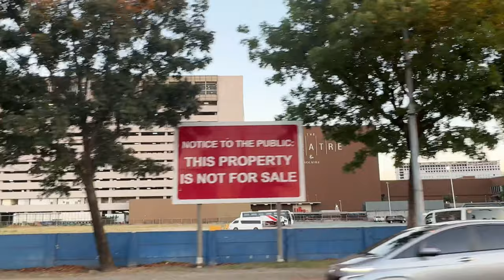SM MOA Complex, Aseana City and Entertainment City | Driving Tour | 4K | Philippines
Bay City Metro Manila is most well known for being home of the SM Mall of Asia, the largest mall in the Philippines, Aseana City, an integrated mixed use central business district serving the Bay Area,
Entertainment City with Las Vegas-style casinos, amusement parks, theaters, office building, hotels, residential buildings and resorts.

00:00 Preview
01:42 SM Mall of Asia
04:06 SM Central Business Park
09:16 Conrad Hotel
15:59 Okada Manila
19:38 Ayala Malls Manila Bay
21:17 Parqal Mall
23:49 City of Dreams
25:25 Solaire Resort